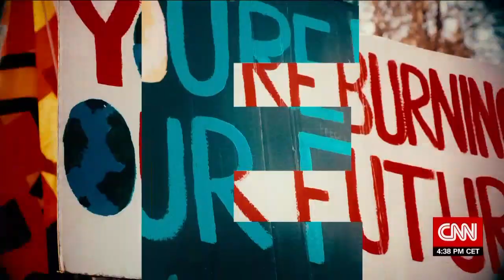No Legal Status for Climate Refugees - CNNi CTW Amb Young 29th Sept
Ambassador Lois Young,  Belize's Permanent Representative to the United Nations and Chair of the Alliance of Small Island Developing States (AOSIS) spoke with Becky Anderson briefly on Sunday, Sept. 29, 2019 about the climate crisis and refugees.